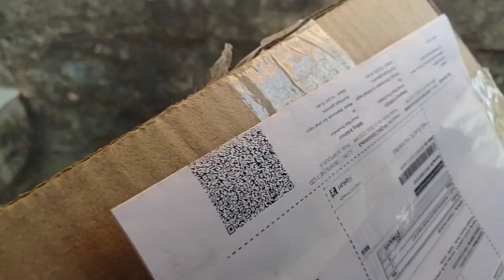चिमण्या साठी Bird feeder घेतले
Bird 🕊️ feeder